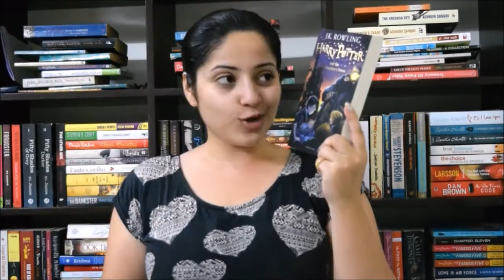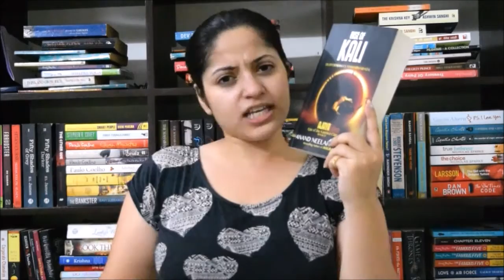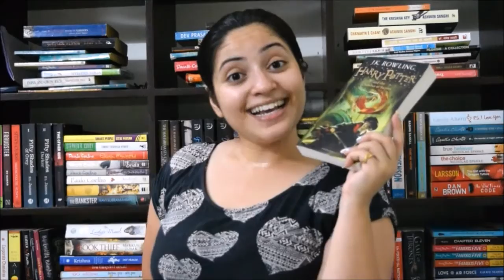Reading Wrap up 2 - September Wrap Up || Indian Booktuber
I managed to read 5 new books this september. Watch this video for the books I read this month. Hope you enjoy watching!

0:00 Intro
0:21 Harry Potter and The Philosopher's Stone By J. K. Rowling
0:43 Rise Of Kali By Anand Neelakantan
1:12 The House that BJ Built By Anuja Chauhan
1:31 Percy Jackson & the Olympians: The Lightning Thief by Rick Riordan
1:54 Harry Potter of the Chamber of Secrets by JK Rowling